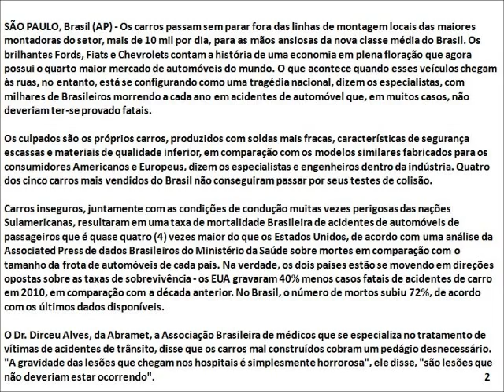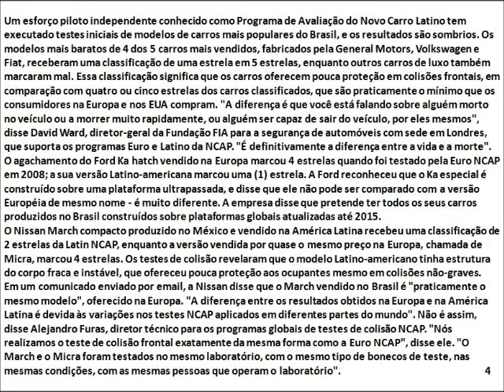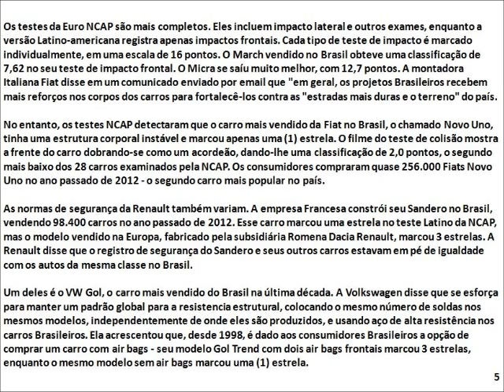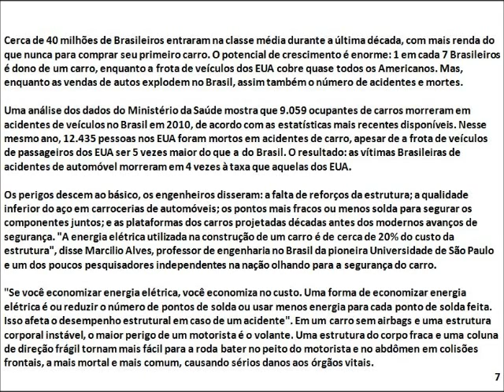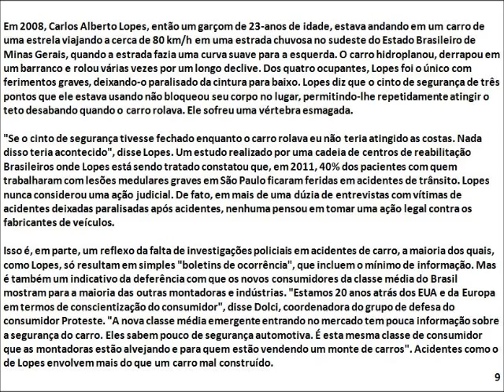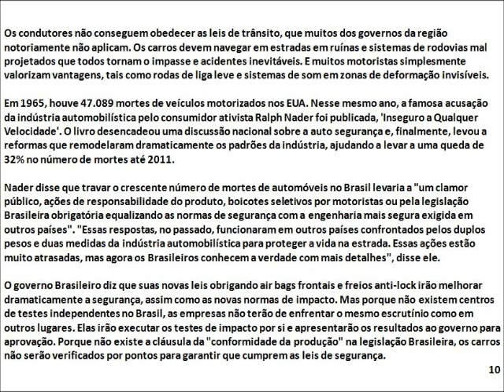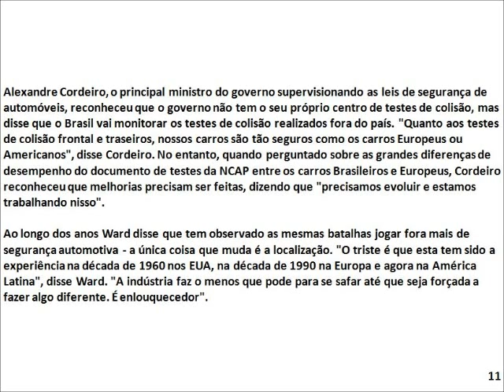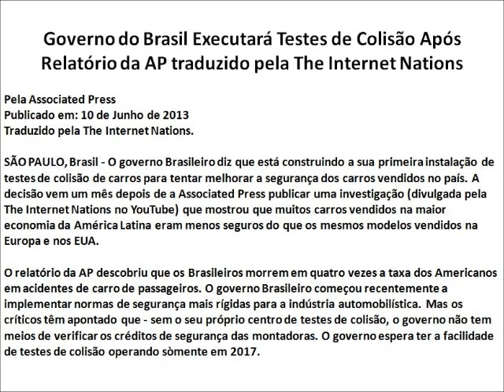As Carroças Brasileiras Matam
Os carros produzidos no Brasil matam 4 vezes mais que seus similares Americanos e Europeus.